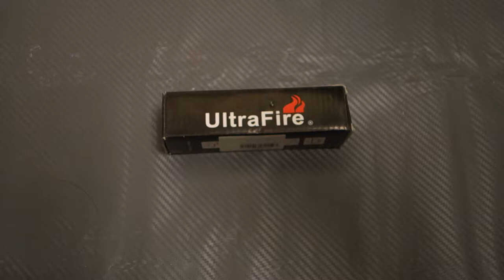Ультрафиолетовый мини прожектор UltraFire XD - 98H Cree Zooming LED Flashlight